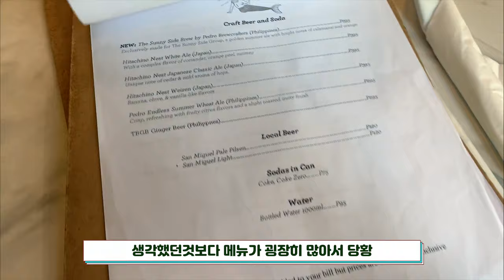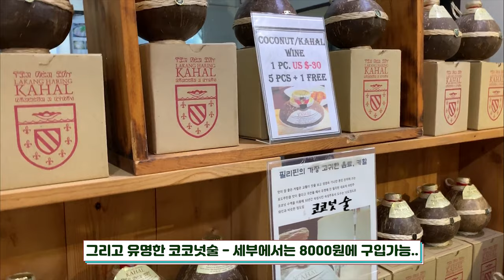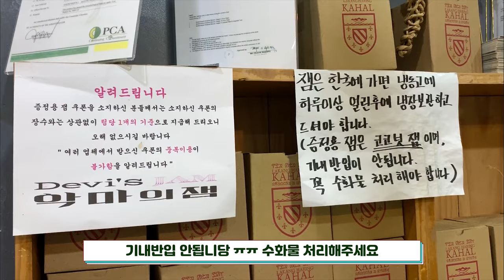[여행브이로그] 보라카이 힐롯스파 /여행/보라카이/브이로그/리조트추천